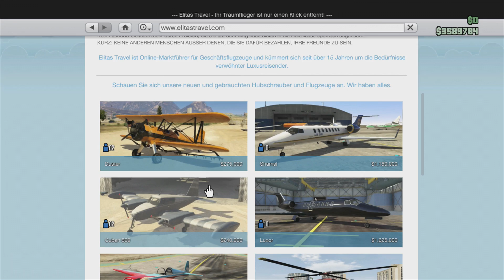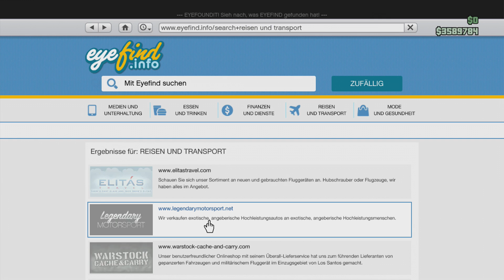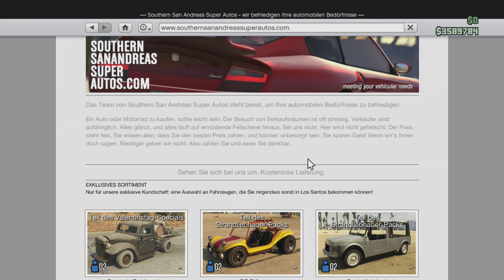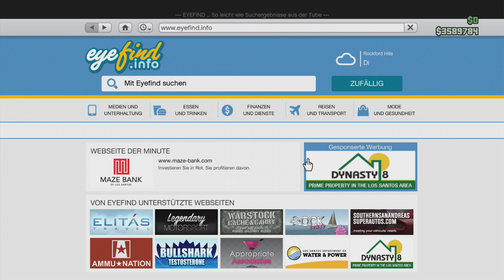GTA Online Business Update - Alle Neuerungen im kurzen Überblick (Deutsch, 1080p)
Besucht meinen neuen Blog!

# # # Beschreibung # # #
In diesem kurzen Video stelle ich euch Rockstar's neues Update vor.
Es soll neue Waffen geben, neue Fahrzeuge und ein Flugzeug.
Seid dabei um zu schauen, ob das neue Update ein Flopp ist, oder nicht.
Und bitte nicht wundern, dieses Video kommt vor allen anderen zuvor aufgenommenen GTA Online Videos!